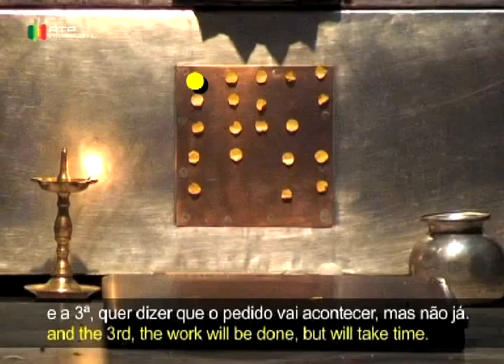Religious Syncretism - Contacto Goa 33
Religious syncretism is something very common in Goa. Why is it so?
Watched this episode with historian Rohit Phalgaonkar, late Matany Saldanha, Antonio Xavier Gomes Pereira, Devidas B. Devari, Joaquina Fernandes, Sara Barbosa Fernandes, Nicolau Antao, Pe. Lourdinho Pereira, Vinayak Devari and Salvador D'Gomes.